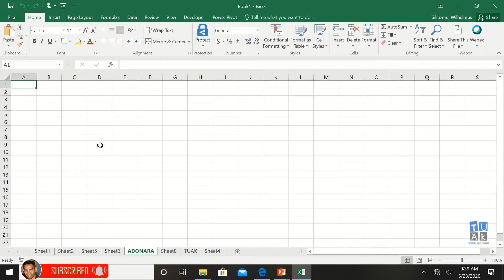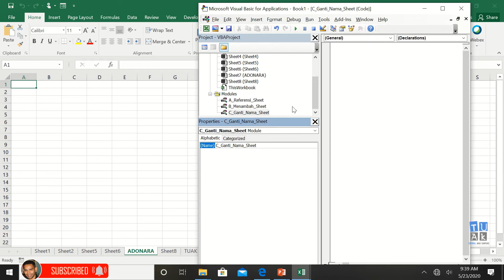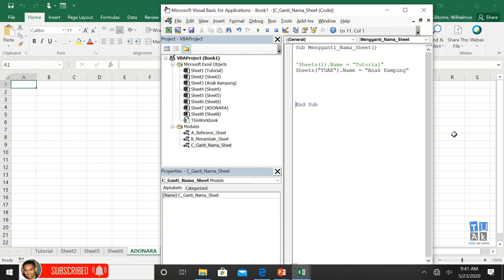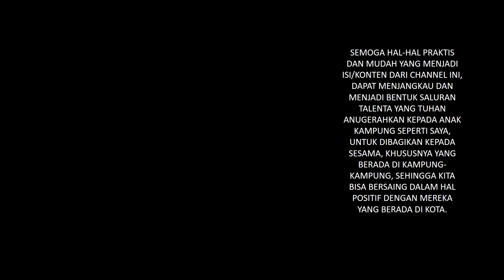Tutorial VBA Macro_029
Microsoft Visual Basic for Applications (VBA)